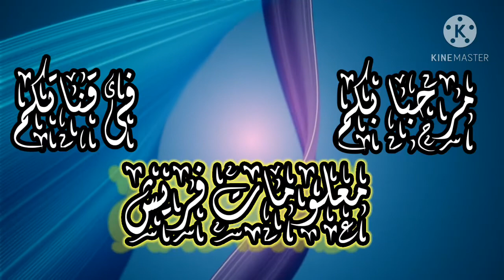جولة في الأدغال (قرد ينقذ فأر من فم الثعبان ) Monkey save mouse from snake hunting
مرحبا متابعينا الكرام .
فيديو اليوم هو احد الفيديوهات
حيث سنتعرف على
نسأل الله السداد والتوفيق .لو عجبك الفيديو شاركنا برايك ومتنساش الاشتراك لمتابعة كل ما هو جديد